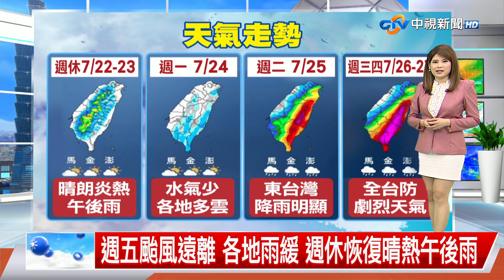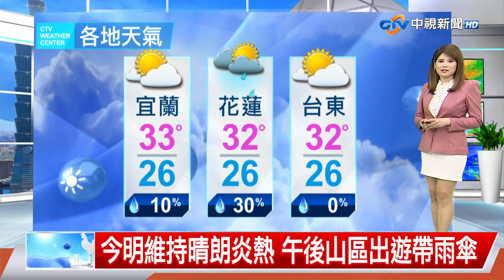【又嘉氣象報報】週休晴熱! 颱風最新路徑"直撲台灣而來"│中視午間氣象 20230722